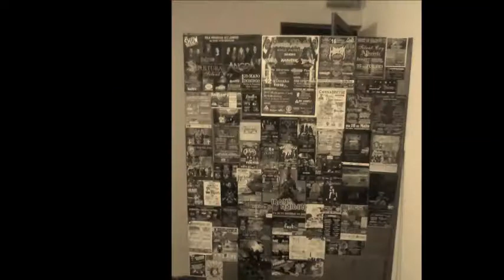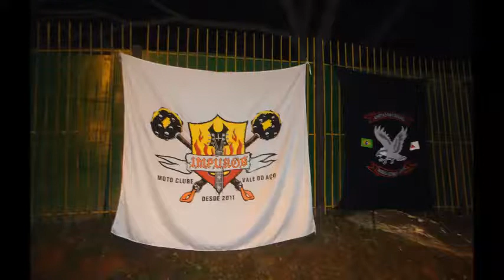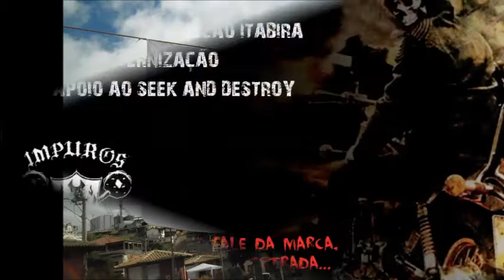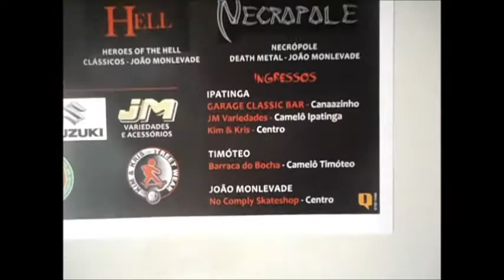Impuros Brasil MC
Ideologia
O Impuros tem uma ideologia mas voltada para o lado do Rock, Heavy Metal em geral , sendo assim para ser um membro do Impuros tem que ter uma ligação com alguma vertente ligada ao Rock e acima de tudo gostar de motocicletas e viajar.

Brasão

O significado do nosso brasão:
Primeiro, o mangual foi uma ideia baseada em armas medievais usadas em guerras.
As bolas de ferros com fincos como se fossem espinhos, pois cada dia é uma batalha.
A guitarra representa o Rock, que para nós não é apenas um tipo de música, mas sim um estilo de vida.
A cruz invertida em nosso conceito, significa que não apoiamos dogmas religiosos, mas respeitamos, e com isso não impede de cada um ter a sua crença.

Sede

Sua sede Oficial de reuniões fica situado no bar Garage no bairro canaãnzinho em Ipatinga MG.

Como ser um Impuro

Para ser um Impuro o mesmo deverá ser convidado por algum membro oficial, convocando assim uma assembléia para votação.
Depois de aprovado o integrante passará por um teste de 3 a 6 meses que será definido pelo presidente ou diretores.
     Após aprovação ele será escudado.

Cidades

 Ipatinga
 O Impuros Brasil começou em Ipatinga MG, onde está situado sua     sede matriz, e conta com a maioria dos seus integrantes, que são 8 no total.

    Timóteo
 Foi a segunda cidade a expandir o motoclube, onde conta com 2 integrantes.

João Monlevade
 Foi a terceira cidade a expandir o motoclube, onde conta com 3 integrantes.

Itabira
Foi a quarta cidade a expandir o motoclube, onde conta com 2 integrantes.

Coronel Fabriciano
Foi a quinta cidade a expandir o motoclube , onde conta com 1 integrante.

A irmandade do Impuros Brasil agradece a todos os associados pela participação e lealdade ao motoclube

Presidente: Washington O. Ambrozio - Smygoll

Edição do video :  Delmon Splinter

"Não importa sua máquina, mas sim o espírito".